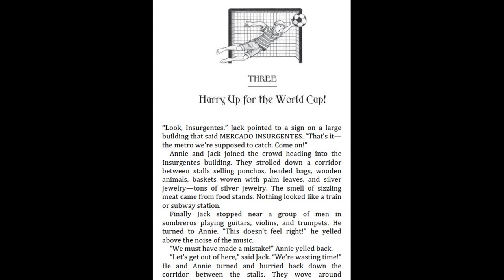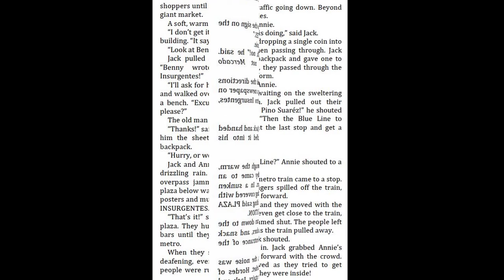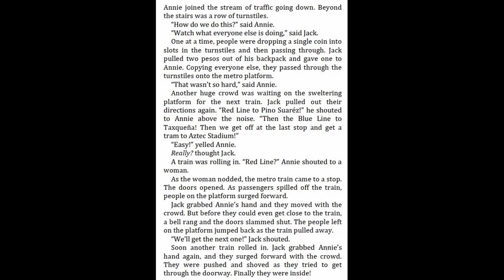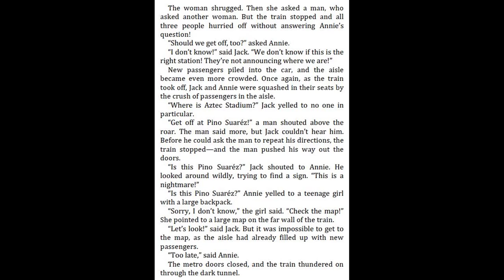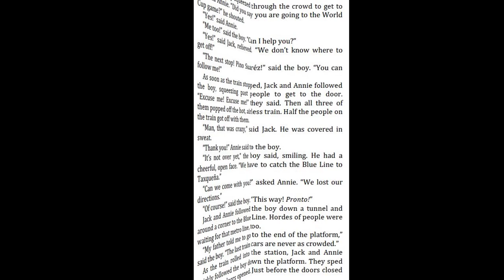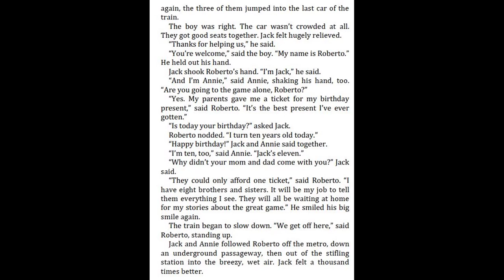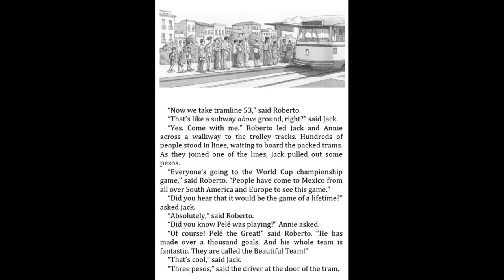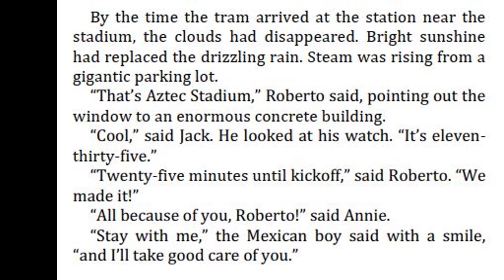Magic Tree House #52 Soccer on Sunday by Mary Pope Osborne - Chapter 3 - 4 | Kids books read aloud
Magic Tree House #52 Soccer on Sunday by Mary Pope Osborne - Chapter 3 - 4.

46. Magic Tree House #46 Dogs in the Dead of night by Mary Pope Osborne - Chapter 9 - 10
46. Magic Tree House #46 Dogs in the Dead of Night by Mary Pope Osborne - Chapter 7 - 8
46. Magic Tree House #46 Dogs in the Dead of Night by Mary Pope Osborne - Chapter 5 - 6
46. Magic Tree House #46 Dogs in the Dead of Night by Mary Pope Osborne - Chapter 3 - 4
46. Magic Tree House #46 Dogs in the Dead of Night by Mary Pope Osborne - Chapter 1 - 2
45. Magic Tree House #45 A Crazy Day with Cobras by Mary Pope Osborne - Chapter 10 - 12
45. Magic Tree House #45 A Crazy Day with Cobras by Mary Pope Osborne - Chapter 7 - 9
45. Magic Tree House #45 A Crazy Day with Cobras by Mary Pope Osborne - Chapter 4 - 6
45. Magic Tree House #45 A Crazy day with Cobras by Mary Pope Osborne - Chapter 1 - 3
44. Magic Tree House #44 A Ghost Tale for Christmas Time by Mary Pope Osborne - Chapter 9-11
44. Magic Tree House #44 A Ghost Tale for Christmas Time by Mary Pope Osborne - Chapter 7-8